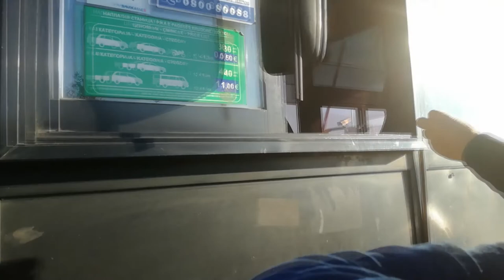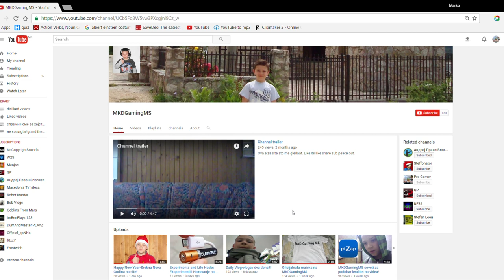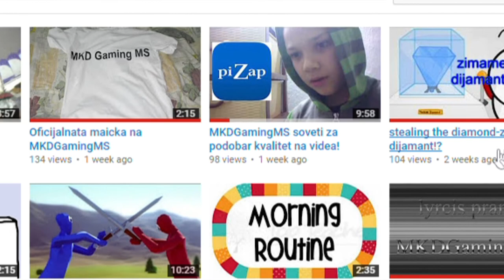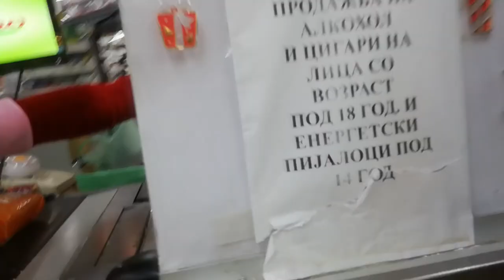novogodisen vlog !!! daily vlog #41